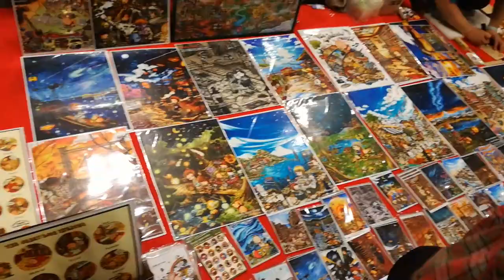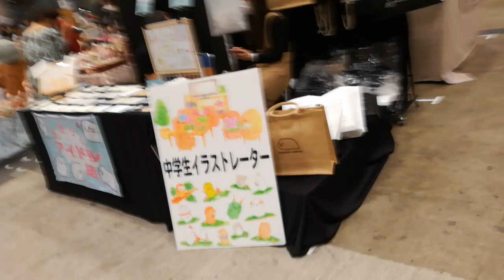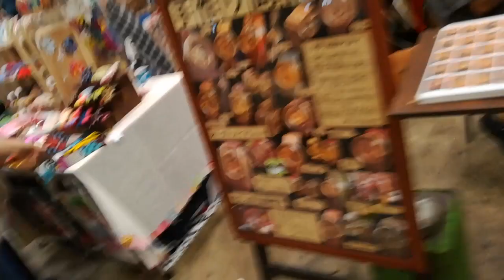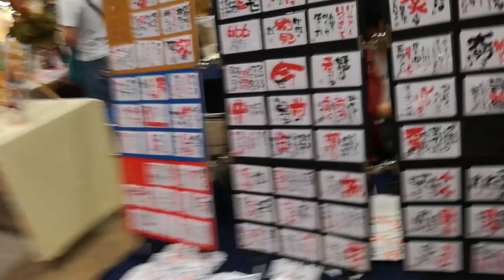日本最大のフリマ＠幕張メッセ2018のハンドメイド出店エリア・ブースの様子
ピーアーク presents 幕張メッセ"どきどき"フリーマーケット2018＠5月3日ゴールデンウィークの日です。なんかの参考にして下さい。

振込先口座
ゆうちょ銀行　店名八三八　普通預金
口座番号0041057　　記号16300　番号00410571

おすすめ
【ビジネス】